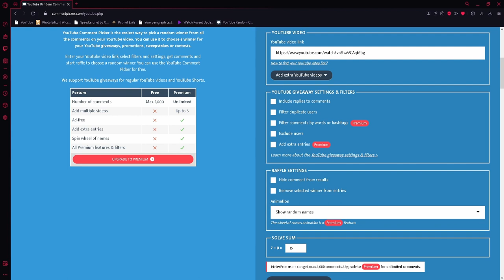OPEN WORLD BZ | BEAR PAWS GANKING | GIVEAWAY | Albion Online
Albion Online Bear paws in the open world is super fun, good for silver farming too.
12m Profit made in this video.

1,000 Sub Goal